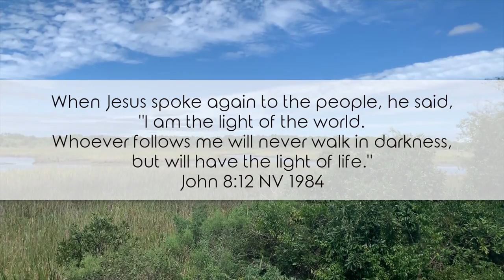I AM...the Light of the World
Sermon based on John 8:12---Jesus says,  I am the Light of the World.